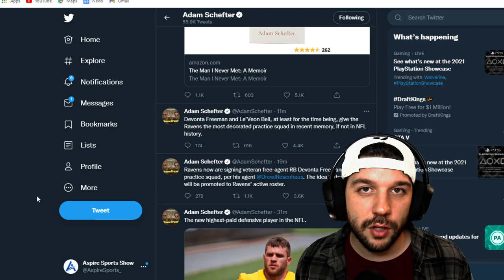Devonta Freeman Signs with the Ravens | Fantasy Football 2021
Devonta Freeman signs with the Baltimore Ravens. Should he be on your fantasy football roster in 2021? Tyler breaks down his thoughts on the Gus Edwards injury along with Le'Veon Bell. Will you add him to your roster?

Sign up for BET! Sportsbook, Virtual Casino & much more! 125% sign-up bonus or a 250% Crypto sign-up bonus!